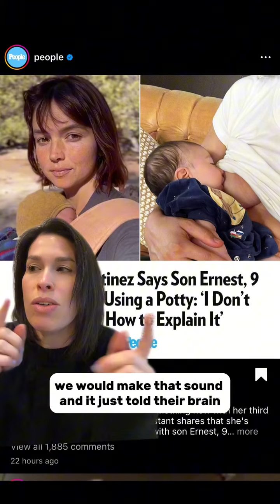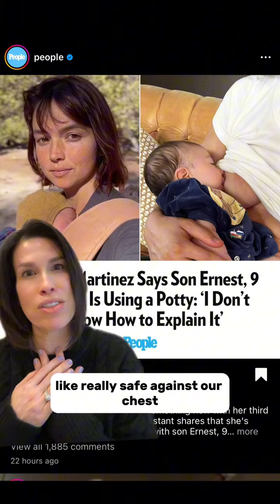You can potty train your baby! Hear me out: I used elimination communication with my children and we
You can potty train your baby! Hear me out: I used elimination communication with my children and we loved it. We got to know our sons’ signals and incorporated potty time into daily routines when it worked well (we couldn’t do it EVERY time). We didn’t put as many diapers in landfills and saved ourselves from having to change a LOT of poopy diapers. It was fun, actually. I learned about this practice from the book Infant Potty Training by Laurie Bouke. It’s a classic!